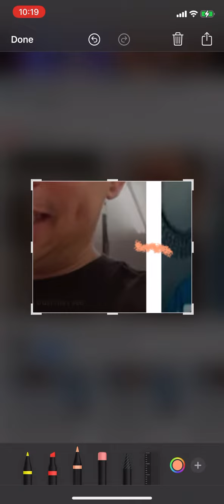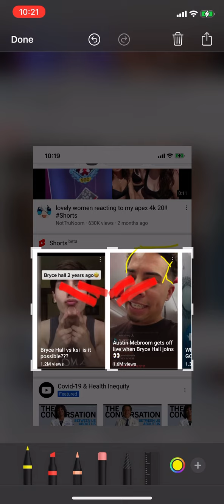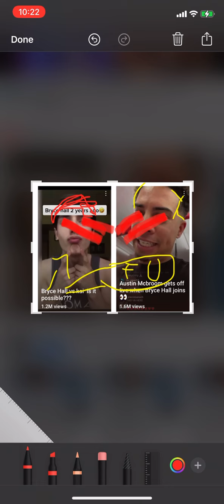July 1, 2021